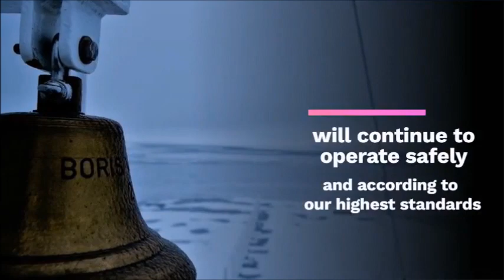World Maritime Day 2022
We would like to thank you all for your contribution in the Maritime business.
In this special day we celebrate you!!
From the bottom of our hearts we wish you Happy World Maritime Day 2022.